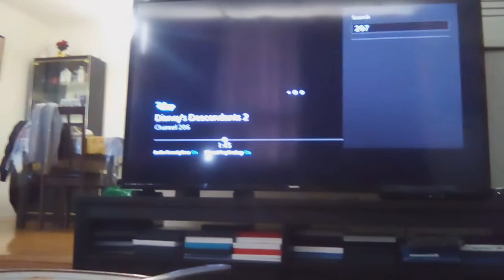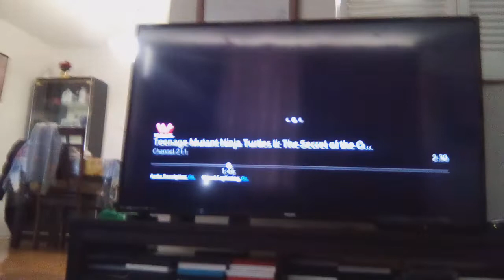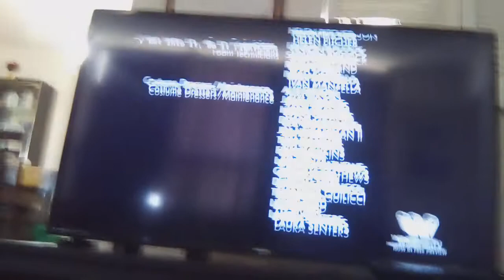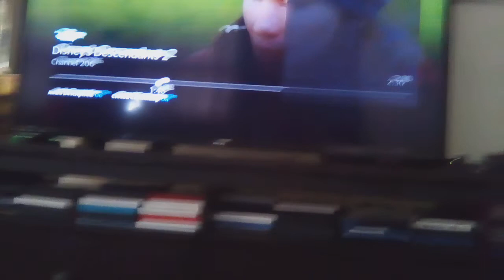6th luna girl & cat blank vs betterfly ladyfly ubiquity cat noir descendants world